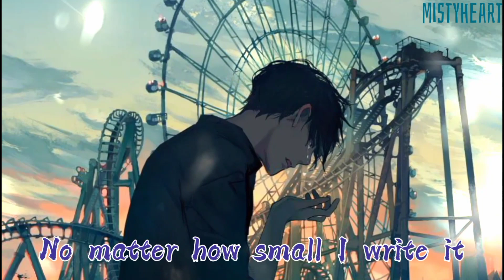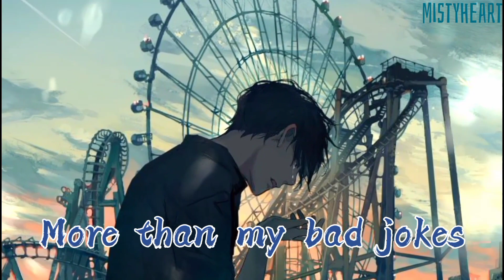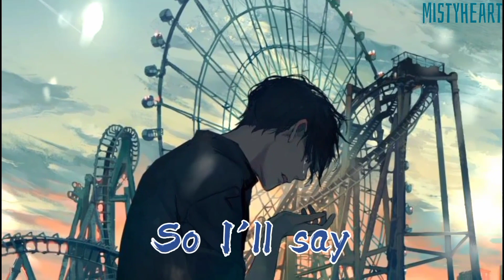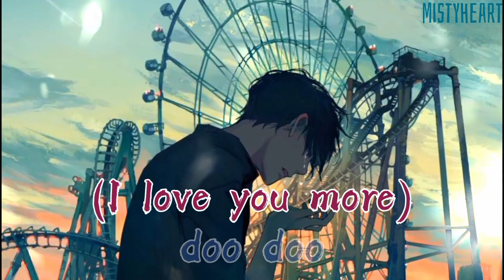|| ILYM || John K || Nightcore || Lyric Video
Anime: ?
Character: ?

Lyrics:
I miss you already
And you're not even gone
I wanna call you
We just hung up the phone

And I threw it away
No matter how small I write it
There's always so much more to say

I'm not sayin it's a competition all I'm sayin is...

I love you more than the bad days ahead
I love you more than the nights that we ended with slamming doors
Oh I love you more

There will be times when your heart will forget
But I'll say it over and over again
So you know for sure
Darlin' I love you...

More than my bad jokes
That I take too far
You roll your eyes and then smile
Cuz you know that that's just who we are

I'm not sayin that I'll soon be changing
All I'm sayin is...

Darlin' I love you more

I'll love you more as the years pass us by
If you ever doubt it just look in my eyes
And you'll know for sure

I'll say it over and over again

♡Note for creators of the works shown above, please email or notify me so I can credit well on your works or I can take this down immediately if you oppose in uploading it in my channel. ^^